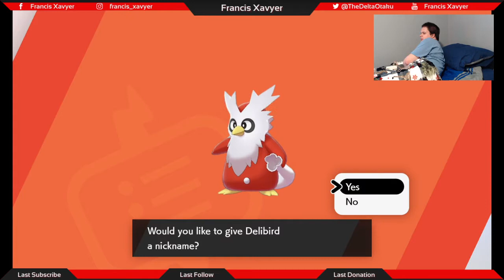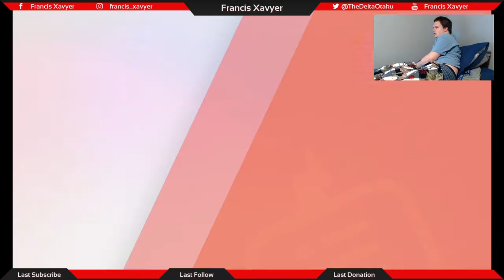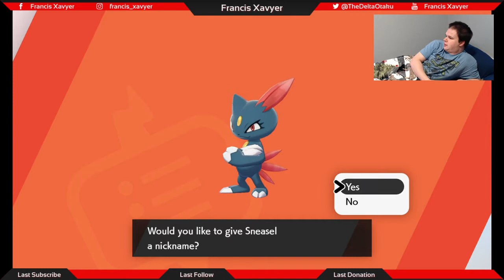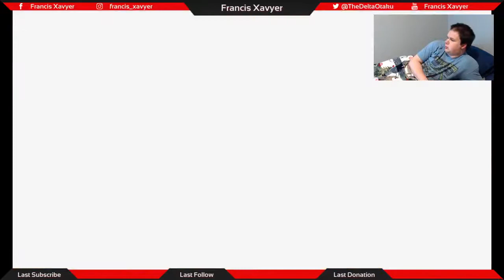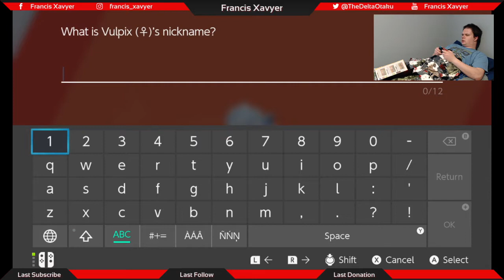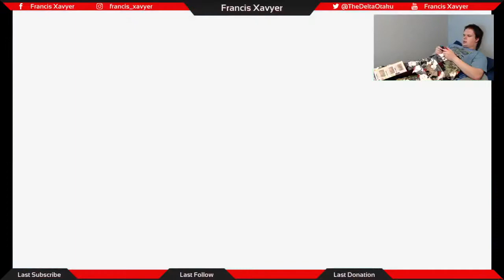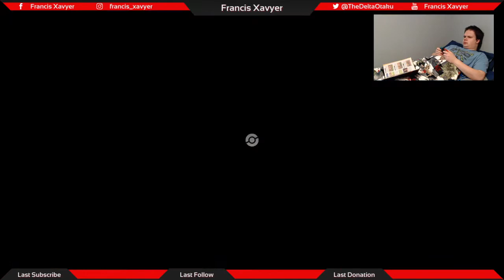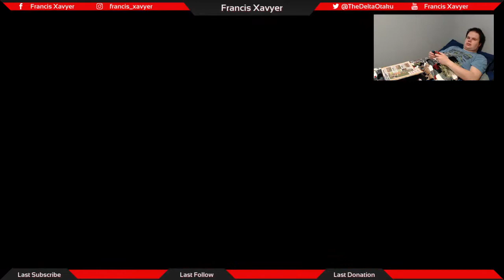Francis Plays Pokémon Sword - Part 10: A Galarian Christmas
HO HO HO! MERRY CHRISTMAS! I'M ALIVE! So much has happened in these past 5 months (holy frijoles, that's a long time!) since the last episode, and a WHOLE LOT has happened. Losing jobs, getting new ones, bad financial situations, ending the year with catching the Big Bad Bug from Beyond the Seas...yeah.
I'm still hard at work, even though my computer is off Wi-Fi for right now for no apparent reason...not much progression happens, but some captures are made, my first Rotom Rally is raced, and some dynamite Dynamax battles are had!
Please look forward to more coming VERY soon!
I promise this time! I mean it! (I hope...)